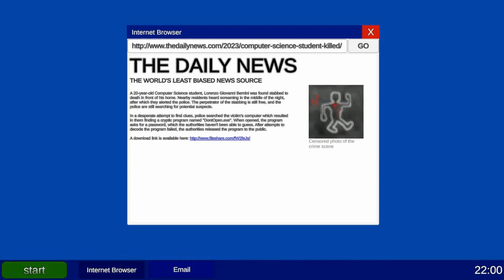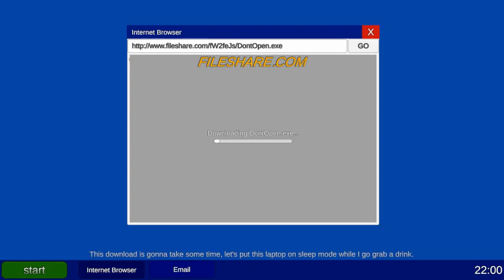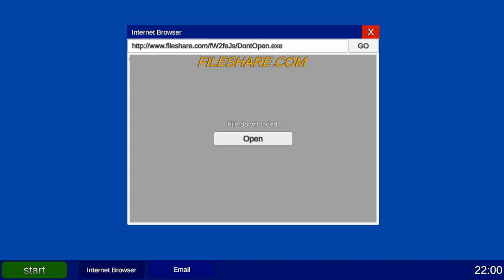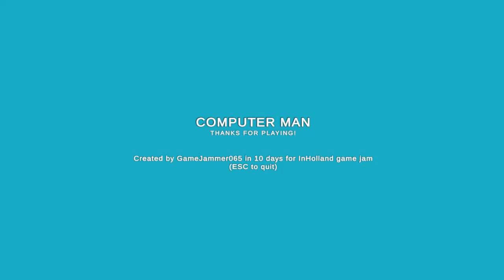Computer Man Short Indie Horror Game Full Playthrough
Playlist's Link :

Roblox gameplay

List video's